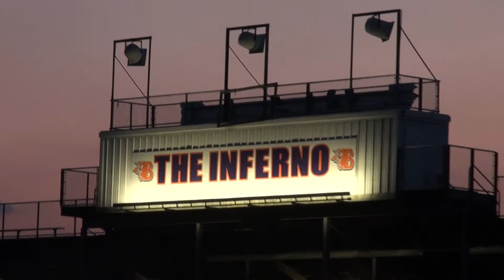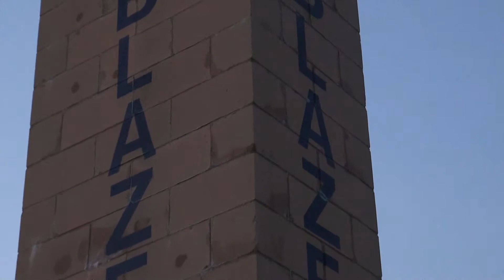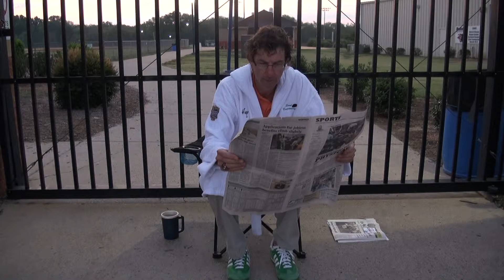Behind the Lens Video Style with Stork Montgomery Week 1 Game 2 2012